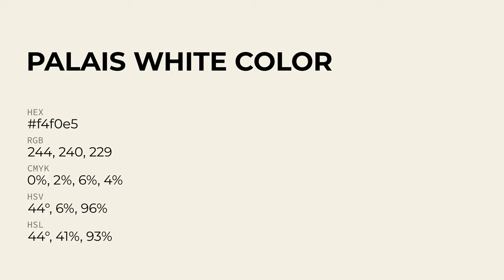Palais White color f4f0e5 hex Cool Grey color f4f0e5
What color is Palais White ? f4f0e5 hex, Cool Grey color f4f0e5

Hex f4f0e5 Color Code is also known as Palais White color